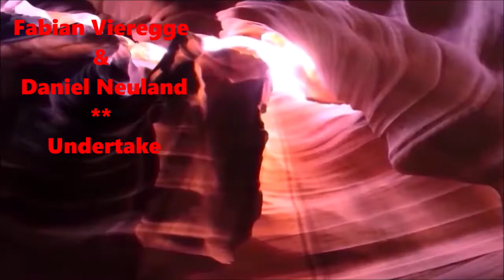Fabian Vieregge & Daniel Neuland ** Undertake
Trance
Progressive
Belgium